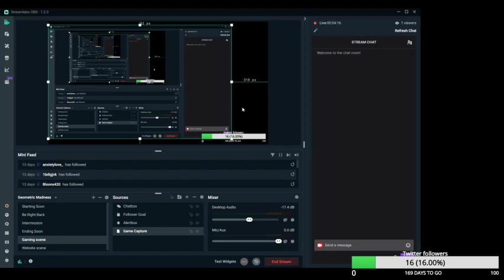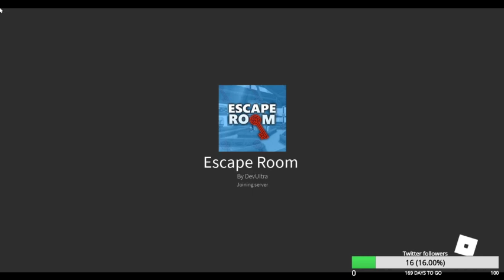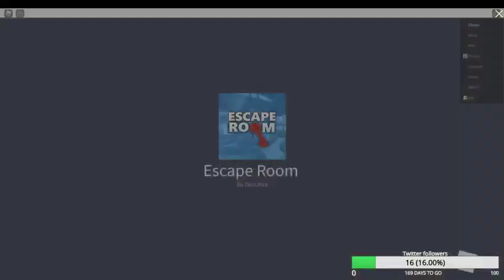PLAYING ESCAPE ROOM ON ROBLOX | Enchanted Forest with strawberry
WE ACTUALLY FINISHED IT BECAUSE WE ARE SMART HOOMANS AHAHA